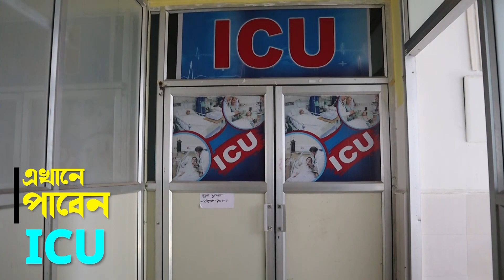হুগলির শেওড়াফুলিতে 'কালা দিবস' পালন করল অল ইন্ডিয়া স্টেশন মাস্টার অ্যাসোসিয়েশন।—প্রতিবাদী আওয়াজ